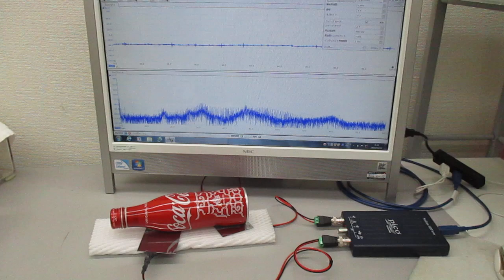アルミ製コカコーラ容器を利用した、超音波伝搬制御実験(超音波システム研究所)